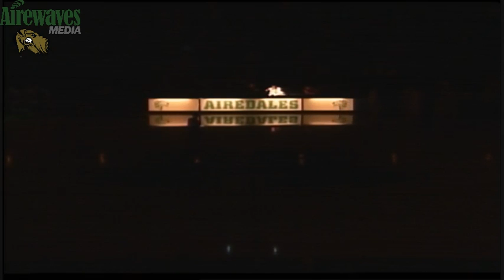Airedale Basketball: Alma VS Beebe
Stream provided by the students of Airewaves Media and Alma High School Broadcast Journalism.